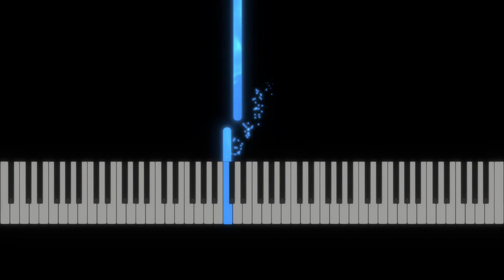Lieb Nachtigall, wach auf - Piano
Title: Lieb Nachtigall, wach auf
Level: Beginner
Composer:
Arranger: Beate Hassinger
Sheet: Morgen kommt der Weihnachtsmann ein Liederbuch für kleine Pianisten zur Advents- und Weihnachtszeit